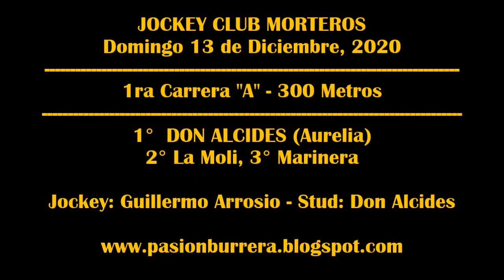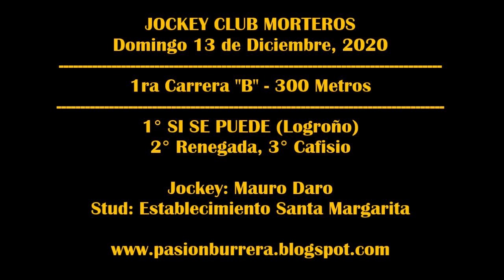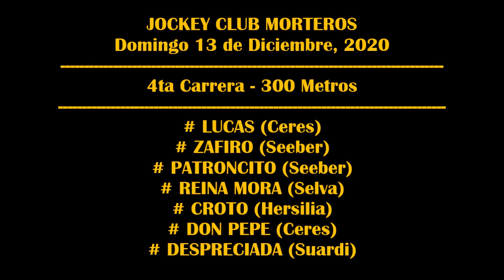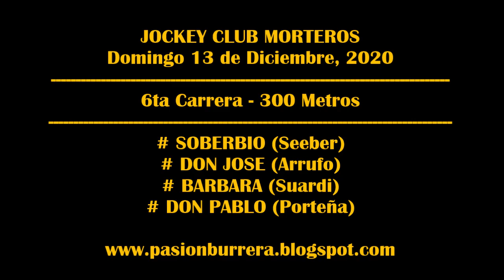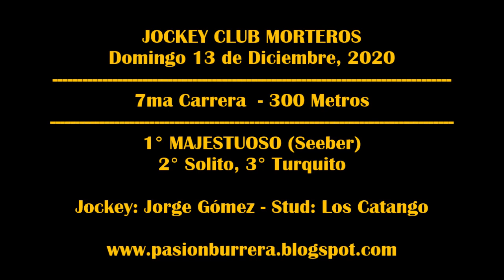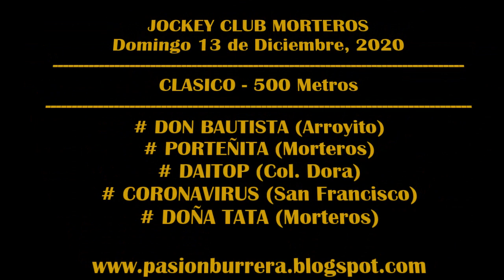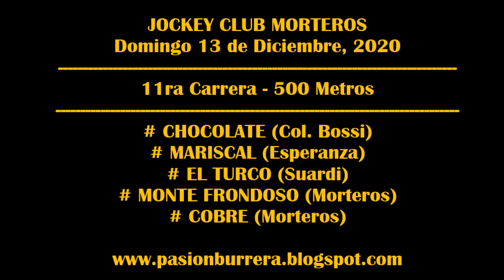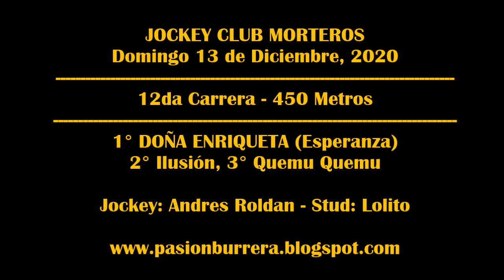REUNION MORTEROS (13-12-2020)